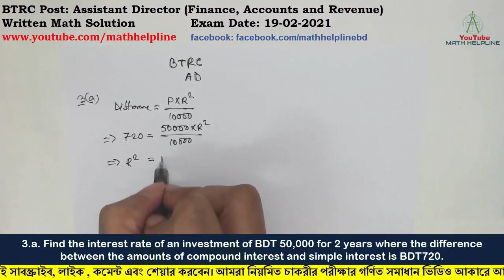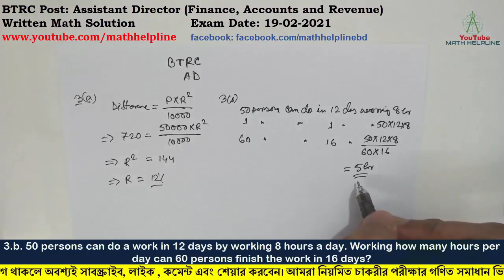BTRC Post: AD(Finance, Accounts and Revenue) Written Math Solution Exam Date: 19-02-2021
mathhelpline mathhelpline BTRC Post: Assistant Director (Finance, Accounts and Revenue)